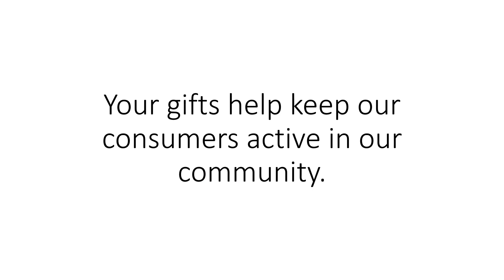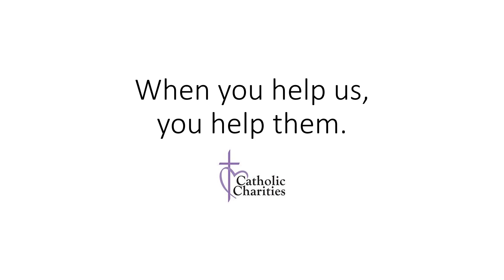Catholic Charities Services to Person with Development Disabilities